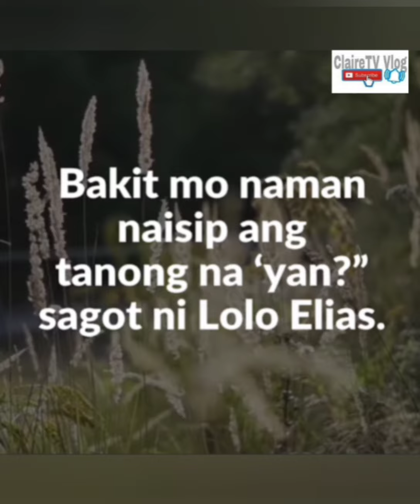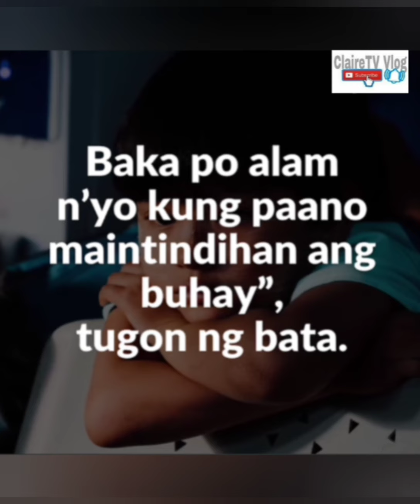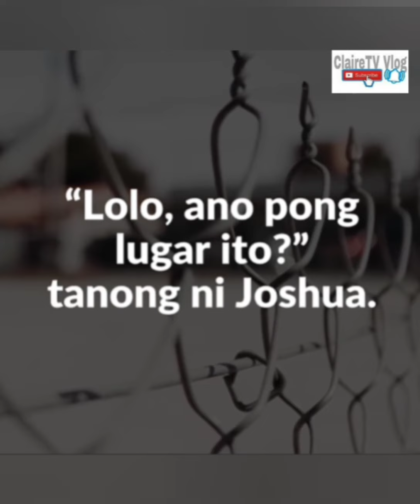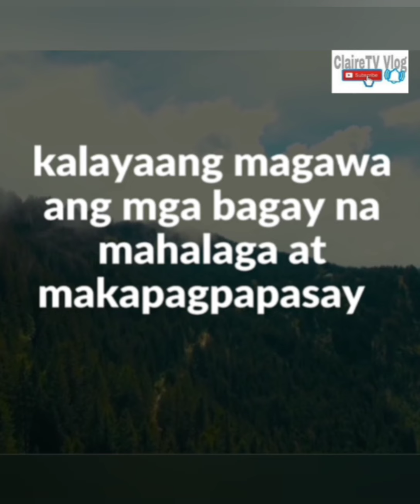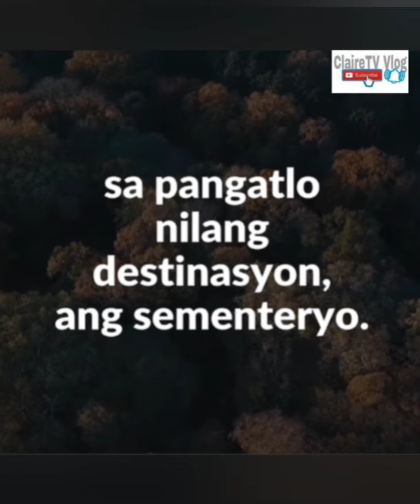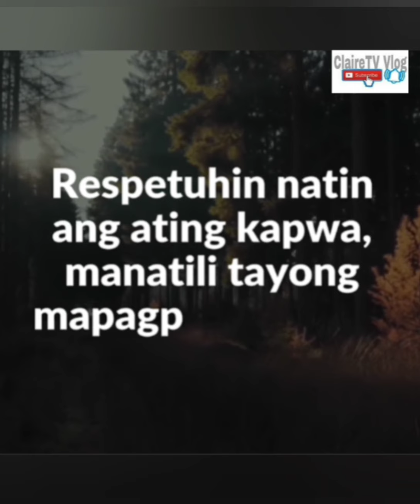Paano ba Maintindihan ang Buhay?Watch this!